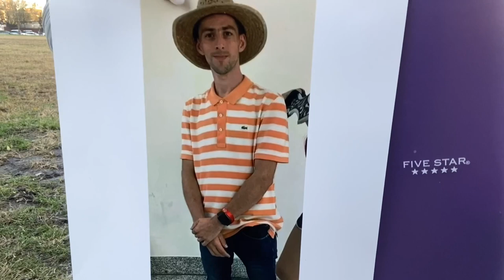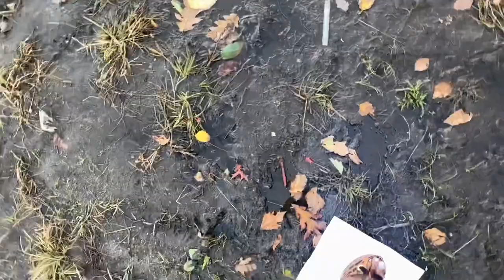ASMR REQUESTS! 💜 Teddy Bear and Picture Crush {FOR THE LADIES👯}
Hiiiiiyyeeee! In this cold weather crush, we’re tearing a teddy bear to shreds and burying it in the mud, thanks to “yo_boy_ash’s” highheelchallenge over on ig! ✌🏾And “Phillip” on ig wanted me to step on his face with a picture crush! 👠 And the idea to use these objects as a way to get back at men who hurt and abuse women came from “Lakshmira” over on ig! 💪🏾

Ladies add your on stories while you watch... this one's for you all!! 💜💜

Keep the requests coming! 🙏🏾🙏🏾

I will say... there was more footage of the teddy bear crush that was sadly lost... but the audio still exists and will posted to our podcast channel this week!

Don’t worry... this was aggression-lite. There will be more “taking out aggression” videos FOR SURE! 😎

✌🏾Night Night!✌🏾

♡ LISTEN TO MORE RAMBLES!!

♡ YOUR KIND DONATIONS GO TOWARDS NEW AND EXCITING PROPS FOR VIDEOS!!

Basically: 🤔
ASMR is a multi sensory experience, identified by a tingling tingling sensation most feel when listening to ASMR triggers. Some common triggers are whispering voices, eating sounds, mouth noises and hand movements.

ASMR can be used for any activity you need to be relaxed or focused for and If you’ve found one here that helped you... please let me know!

As always,

Stay Well.
Take care of yourself and others, please.